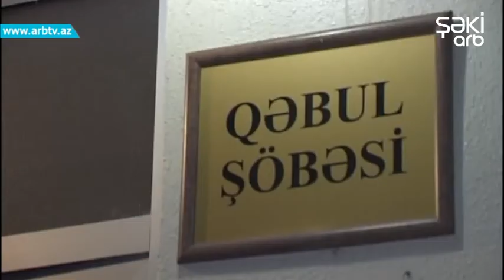Zaqatala sakini gobelekden zeherlendi